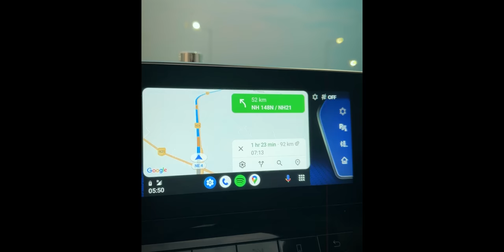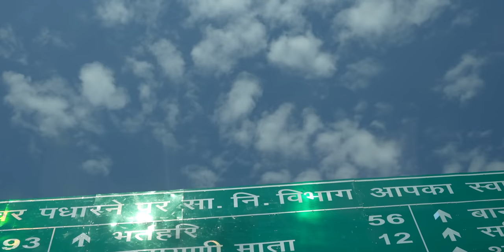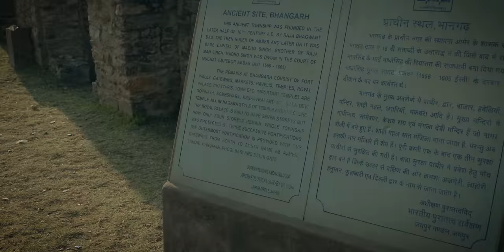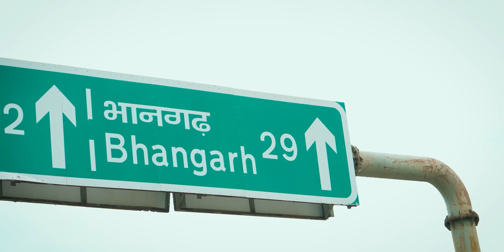Visiting Bhangarh: My BIGGEST MISTAKE?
I Visited Bhangarh and You WON'T Believe What Happened Next!

Exclusive videos on my Second YouTube channel►@techmastershort